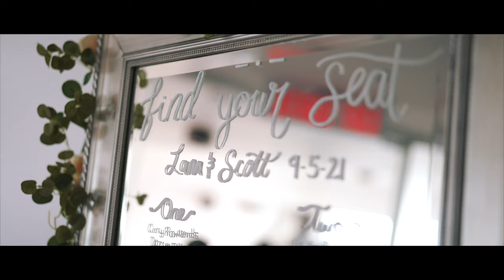Wedding Trailer | Lana + Scott | Lago, Ottawa